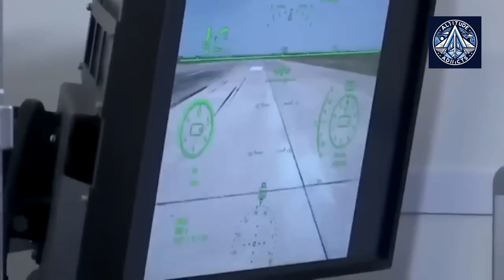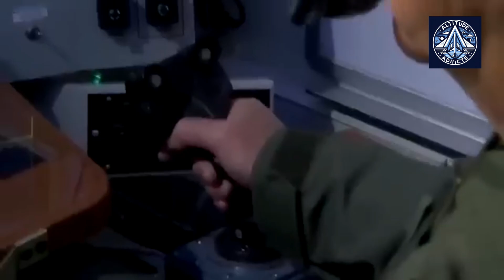Su-57M vs F-35 vs F-22 vs J-20 – Who Has the Smartest AI? | Compared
The future of air combat isn’t just about speed or stealth—it’s about artificial intelligence. In this video, we compare the AI systems of the world’s most advanced fighter jets:

Russia’s Su-57M – AI as a "co-pilot" for faster decisions. Integrates with S-70 Othonik AI.

America’s F-35 & F-22 – AI for sensor fusion and networked warfare

China’s J-20 – Rumored "generative AI" for electronic warfare

Which AI is the smartest? Which jet would win in a digital dogfight? We break down their strengths, weaknesses, and real-world combat potential. Plus, how close are we to fully autonomous fighter jets?

Vote in the poll and let us know—whose AI would YOU trust in battle?